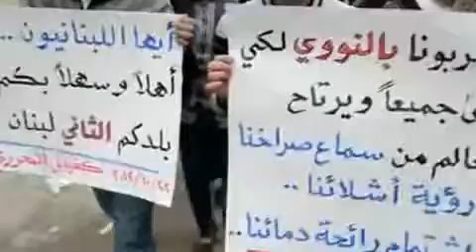22 10 Kafaranbel Idlib أوغاريت كفرنبل ادلب , مظاهرة نصرة للمدن المنكوبة